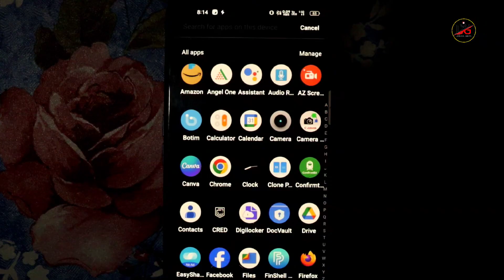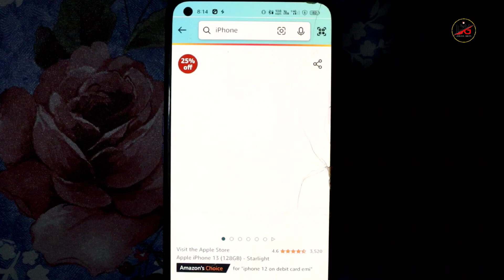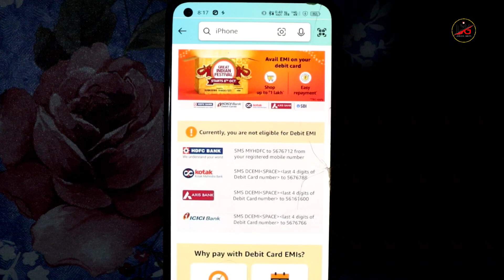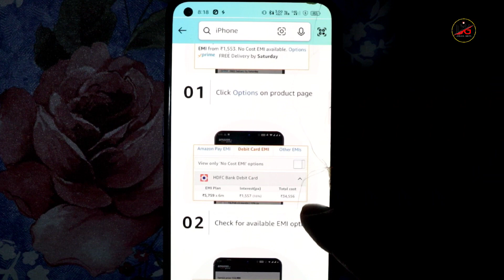Debit Card EMI On Amazon || amazon debit card emi kaise le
0 down payment mobile
0 emi par mobile kaise kharide
amazon se emi par mobile kaise le debit card
amazon debit card emi hindi
amazon debit card emi full process
debit card emi on amazon 2023
amazon par debit card emi pe mobile kaise le
debit card emi on amazon hindi
how to do debit card emi on amazon
hdfc bank debit card emi on amazon
how to buy mobile on emi in amazon using debit card
amazon par debit card se emi kaise kare
debit card emi eligibility check
amazon debit card emi eligibility check sms
amazon se emi par mobile kaise le sbi debit card
amazon se emi par mobile kaise le bina credit card
amazon par hdfc debit card se emi kaise kare
amazon se emi par mobile kaise le debit card se
amazon se emi par mobile kaise le debit card 2023
debit card se amazon par emi kaise kare
amazon emi debit card mobile
amazon emi debit card hdfc
how to buy mobile on emi in amazon using sbi debit card
how to eligible for debit card emi in tamil
debit card emi in tamil 2021
amazon axis bank debit card emi tamil
emi without credit card tamil
debit card emi amazon tamil
how to buy mobiles on emi using debit card
amazon debit card emi in telugu
amazon debit card emi 2022
amazon axis debit card emi telugu
amazon debit card
amazon se emi par mobile kaise le atm card
how to buy mobile on amazon debit card emi
amazon par sbi debit card se emi kaise kare
debit card emi kaise le
debit card emi kaise kare
sbi debit card emi eligibility kaise kare
sbi debit card emi loan
sbi debit card emi eligibility
sbi debit card emi option flipkart
sbi debit card emi eligibility check online
sbi debit card emi limit check
sbi debit card emi option amazon
sbi debit card emi online shopping
debit card emi kaise kare flipkart
debit card emi pe saman kaise le
hdfc bank emis on debit card online
hdfc debit card emi shopping
amazon emis on your debit card
debit emi hdfc
federal bank atm emi eligibility
debit card emi on filpkart
axis bank atm emi eligibility
debit emi eligibility
atm emi on amazon
emi atm card
debit emi on flipkart
hdfc atm emi eligibility
atm card emi eligibility
debit emi icici
debit emi eligibility sbi
atm emi mobile
amazon debit card emi kaise le hindi
amazon debit card emi in hindi
amazon debit dard emi
amazon debit card emi process

Thanks you for whatchig